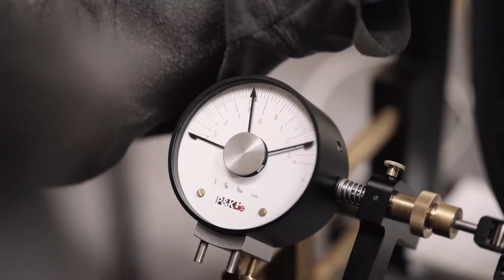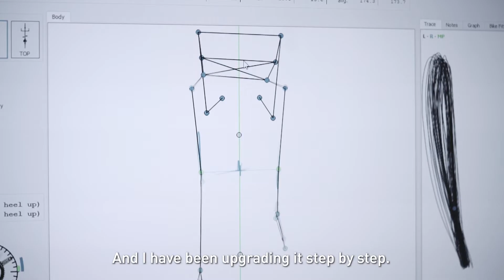Sub409 - Quentin Kurc Boucau's Challenge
Cycle for 180km (112 miles) and beat the time of 4'09"57 (average speed above 43km/h - 26.7mph). Learn more about Quentin's project and life in this video.